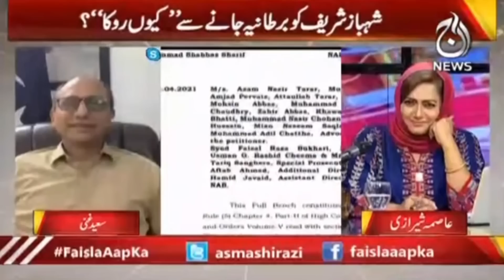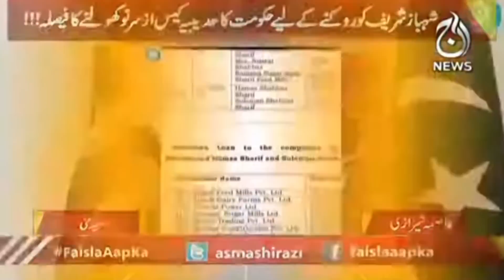Shehbaz Sharif Ko Bahar Janay Say Kyun Roka?| Faisla Aap Ka with Asma Shirazi | 10 May 2021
Guests:
-Zubair Umar (Former Governor of Sindh)
-Saeed Ghani (Pakistani Politician)
-Usman Dar (Pakistani Politician)

Shehbaz Sharif Ko Bahar Janay Say Kyun Roka?| Faisla Aap Ka with Asma Shirazi | 10 May 2021 | Aaj News

-Shehbaz Sharif
-PMLN Vs PTI
-PPP Vs PDM
-By-Election
-PMLN Vs PPP
-NA-249
-COVID-19: The worst Situation in India
-COVID-19 3rd Wave Outbreak
-CoronaVirus
-Lockdown
-Parliament